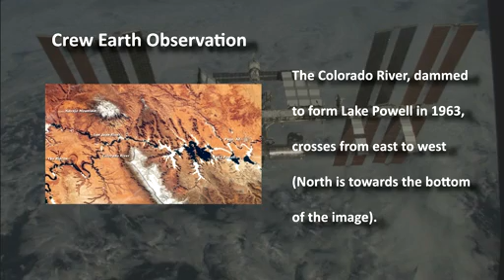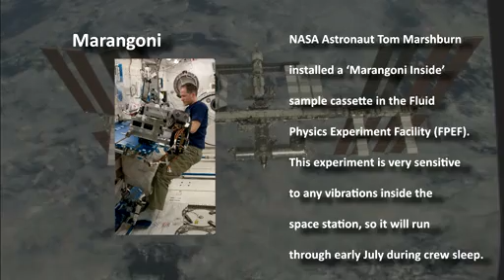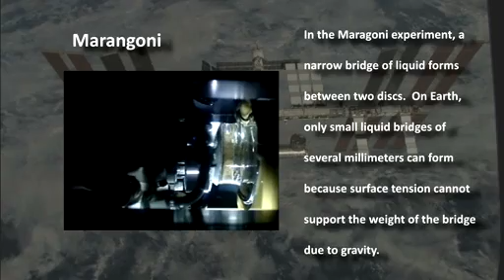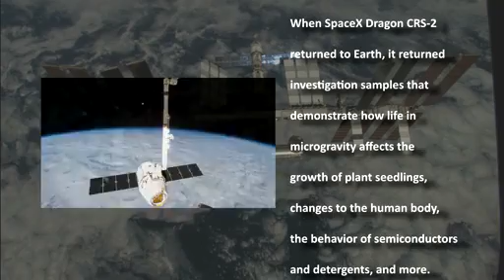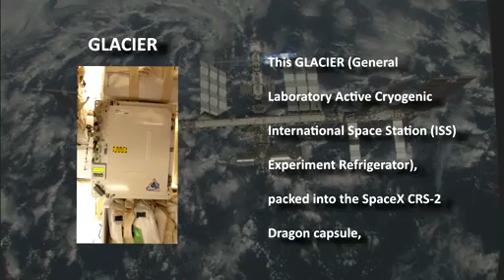Biweekly ISS Research Update - March28, 2013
Biweekly ISS research video update for March 28, 2013.